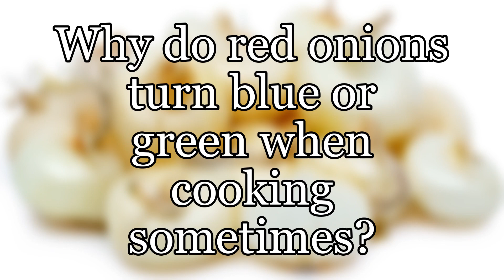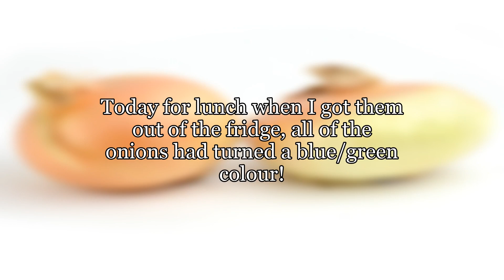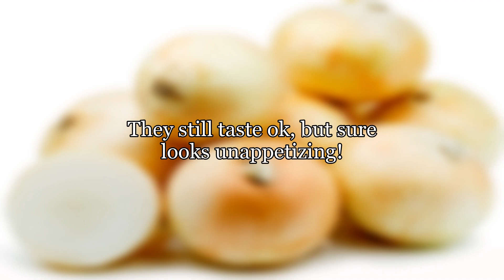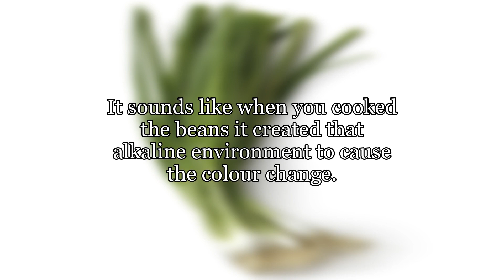Why do red onions turn blue or green when cooking sometimes?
I cooked a pot of beans with some red onions last night.  Today for lunch when I got them out of the fridge, all of the onions had turned a blue/green colour!
They still taste ok, but sure looks unappetizing!
Any ideas what's going on here?